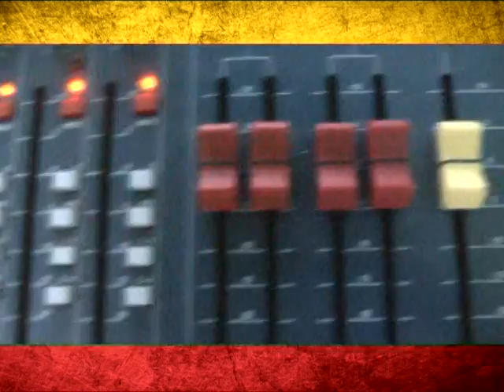Democracia Participativa 2015 - BarinasTv Myrlimar Araujo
Todo el despliegue técnico listo, para iniciar nuestro OPERATIVO DEMOCRACIA PARTICIPATIVA 2015. junto al equipo técnico y profesional de Barinas Tv Tu Televisora